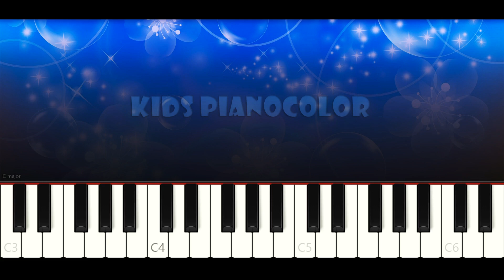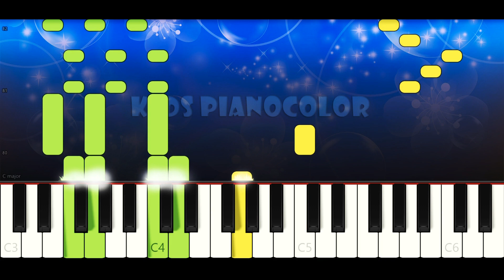Are You Sleeping? (Brother John) - Cocomelon Nursery Rhymes | Piano Tutorial | Karaoke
Enjoy and learn with this karaoke-type video how to play ARE YOU SLEEPING? BROTHER JOHN, by Cocomelon,  on piano easily, with the melody in the right hand and the chords in the left one.